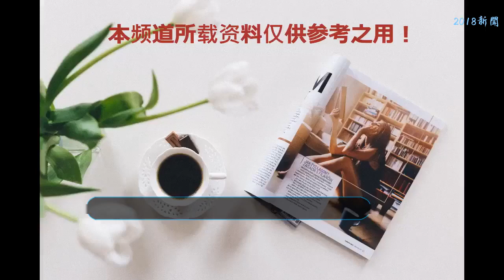馬伊琍一家現身機場，穿粉裙依舊似少女，為啥小8歲文章老那么多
近日馬伊琍文章一家四口度假歸來現身機場，文章推著行李箱爸爸，而馬伊琍則一手牽著一個女兒。大女兒愛馬雖然還不到10歲但是個子l已經到媽媽肩頭了，4歲小女兒同樣穿著粉色連衣裙，看起來非常活潑可愛。其中最吸引人注意力的大概就是穿著粉色長裙的馬伊琍了，雖然已經42歲了，修身的粉色裙裝依然能看出身材保持的非常好。露出內搭的白色工字背心，既有層次感又顯清純。再搭配度假必備的寬檐草帽和慵懶風十足的拖鞋，整個度假造型舒適又減齡??，看起來倒還是一副少女樣！穿著白t藍褲的文章，背著黑色雙肩包?，戴著墨鏡一臉嚴肅模樣。雖然34歲，但是看著卻并不顯年輕，為啥小8歲的文章感覺老了那么多！不過還是非常佩服馬伊琍的，不僅家庭完整，演技也倍受肯定。42歲反而越來越少女，最近幾次公開亮相造型更是非常完美。比如在《朗讀者》中，這套長款白色襯衫裙的造型，收腰款式搭配a字型裙擺，非常修飾身材，all white look搭配冰藍色綁帶高跟鞋，既清純又文藝范。
?白玉蘭頒獎典禮這套露背禮服造型更是驚艷，修身款式加立體剪裁，簡約大氣，優雅又帶一點性感，可以說高級感十足。而且當天還以《我的前半生》?斬獲白玉蘭最佳女主角，可以說，驚艷了全場。中國電視劇誕生60周年盛典上，一身干練的西服連體褲，優雅高級的黑色look，點綴金屬紐扣，加上適當露膚，不僅顯身材比例還不沉悶。??祝福馬司令幸福！